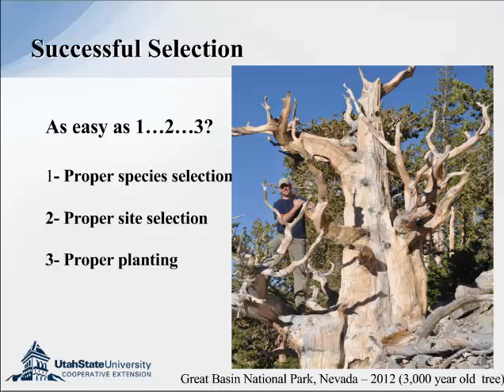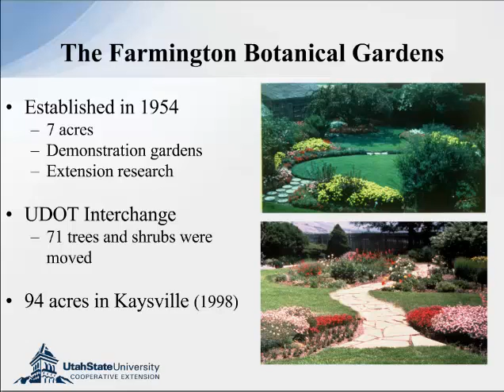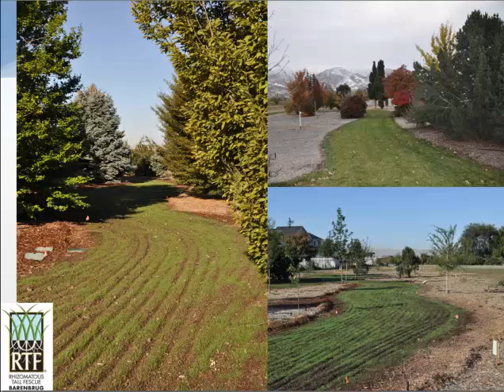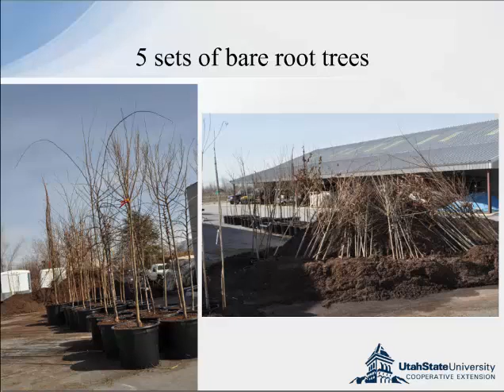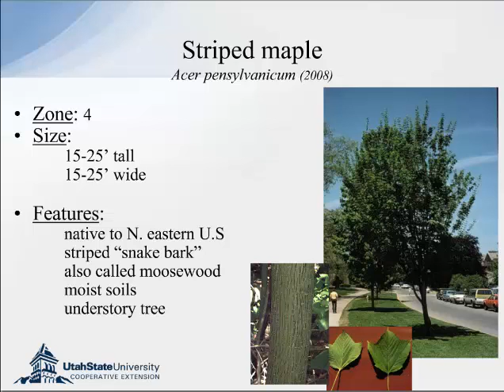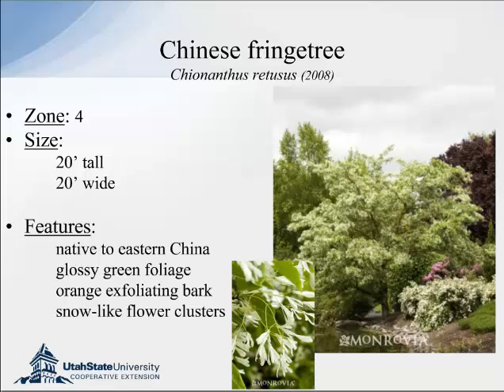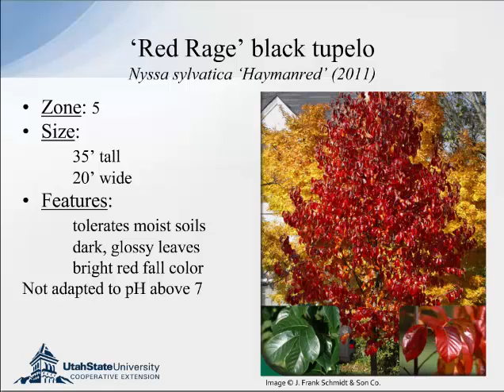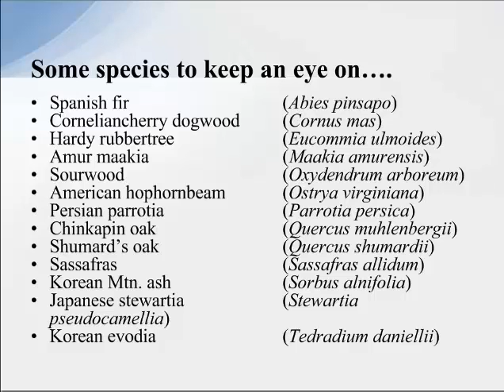The USU Botanical Center Tree Evaluation Project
Learn at Lunch Webinar Series
Speaker: Jaydee Gunnell
Though we all know species diversity is a sign of a healthy urban forest, we still end up using the same “favorite” trees over and over. We want trees that have a proven track record of success and cannot waste time and resources on experimenting with new options. Thankfully, that is where JayDee and USU Extension come in. Over the last 5 years JayDee has partnered with J.F.Schmidt Nursery to test possible species, varieties and cultivars for Utah’s unique landscape challenges. After this hour long webinar you are guaranteed to walk away with some good ideas to mix up your spring planting projects.